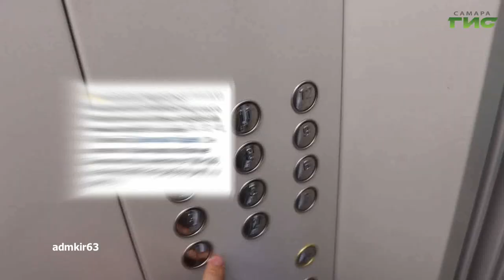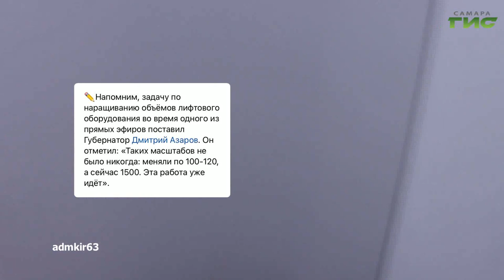О чем пишут в самарских Telegram-каналах